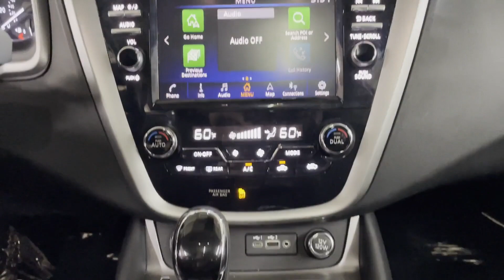Used 2020 Nissan Murano SL Englewood, Teaneck, Fort Lee, Palisades Park, Ridgefield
2020 Nissan Murano SL 5N1AZ2CS6LN138485 Video

This 2020 Nissan Murano SL 5N1AZ2CS6LN138485 is full of phenomenal features such as: